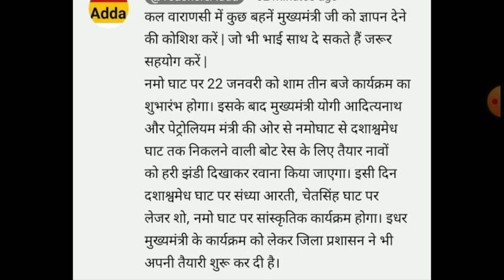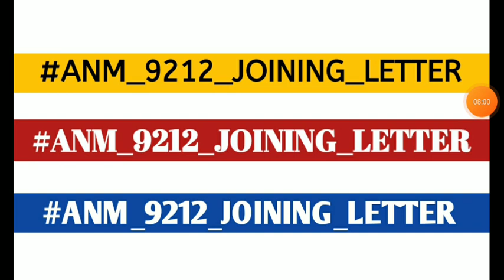UP ANM 9212 Joining Date | Anm 7189 Joining Notice | UPSSSC ANM Provisional DV Joining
anm 9212 provisional joining
upsssc anm 9212 joining letter notice
anm 7189 jila allotment
up anm 9212 provisional dv joining
anm 7189 jila allotment notice
Up anm joining 8831
UP ANM 9212 Joining
up anm 9212 bharti lucknow court update
upsssc anm ews high court update
up anm 9212 ews court update
upsssc anm jila allotment
upsssc anm joining today news
upsssc anm provisional joining
up anm 9212 joining letter
upsssc anm 9212 district allotment
upsssc anm high court order
upsssc up anm 9212 bharti latest news
@Teacher's Adda